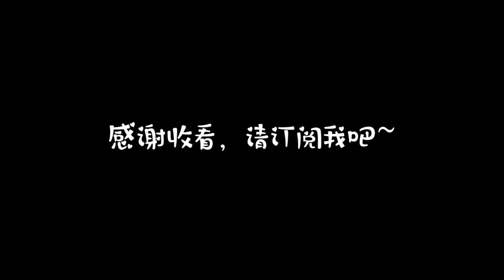2019年最受欢迎男演员 《亲爱的热爱的》李现VS《陈情令》肖战，谁是第一？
2019年最受欢迎男演员 《亲爱的热爱的》李现VS《陈情令》肖战，谁是第一？